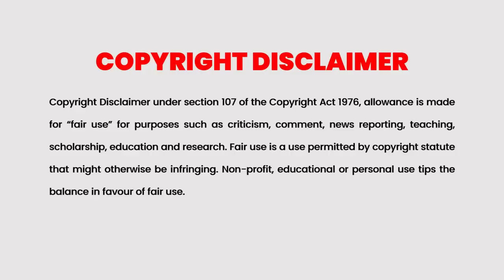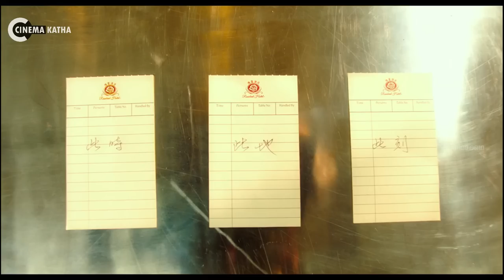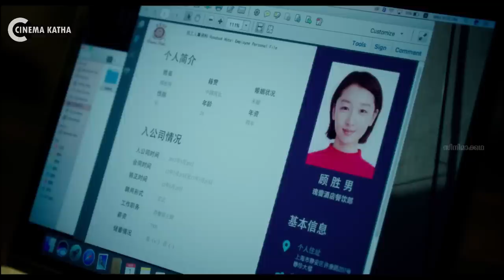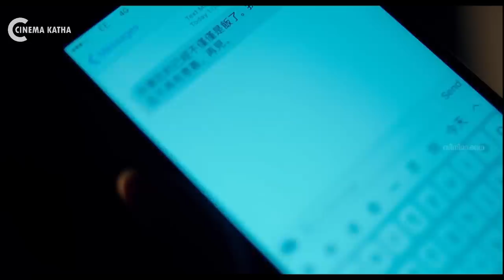This Is Not What I Expected Explained In Malayalam |Chinese Movie Malayalam explained